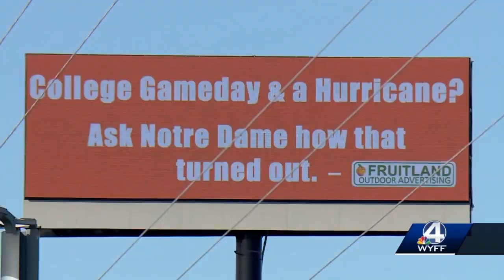South Carolina schools announce football schedule changes due to Hurricane Ian